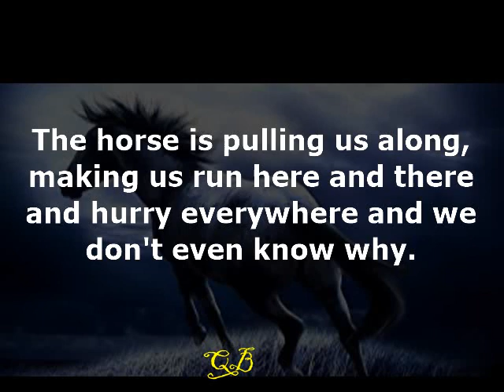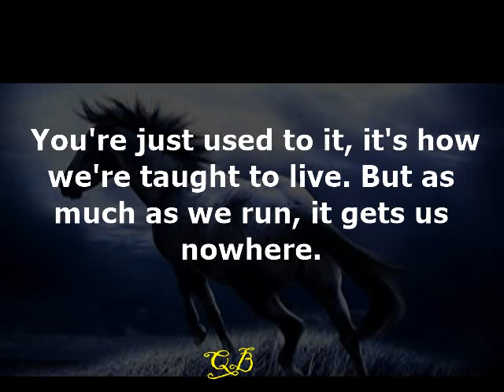Be The Boss - Motivational And Inspirational Story